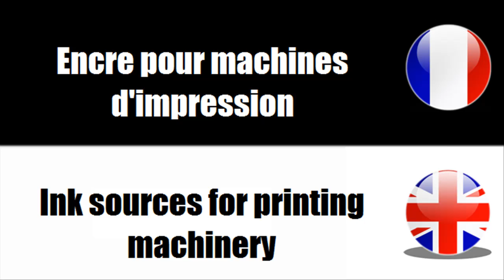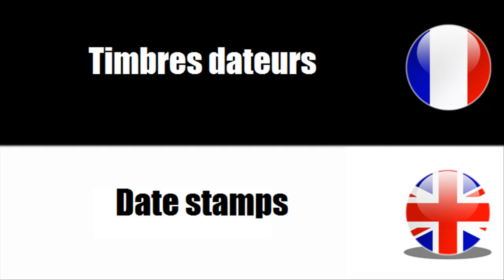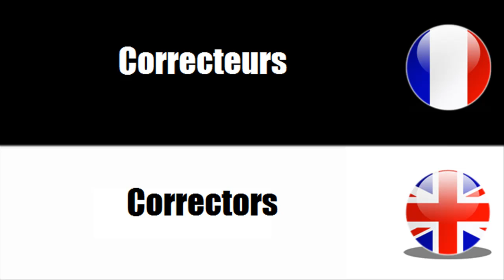French vocabulary Fournitures de bureau